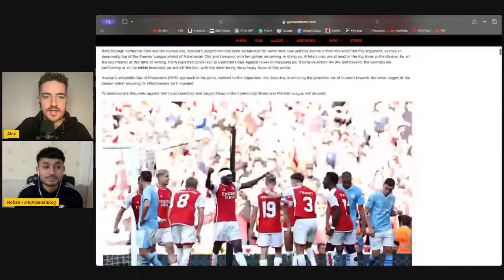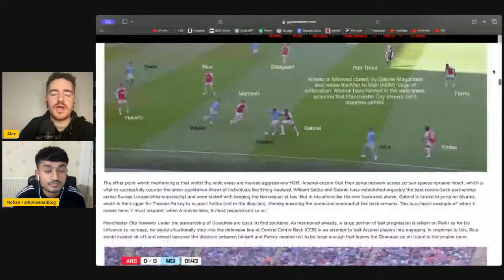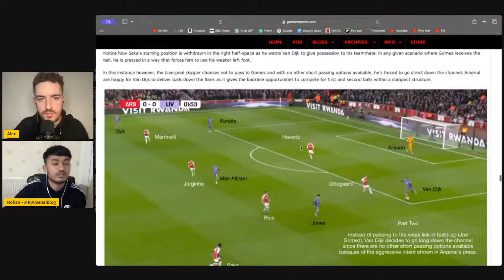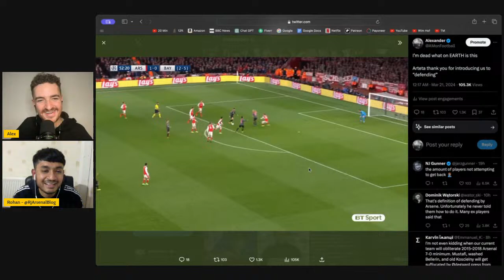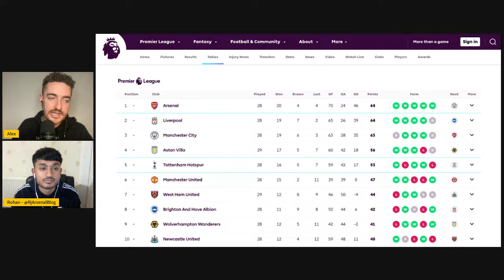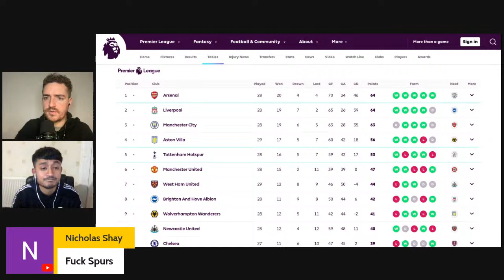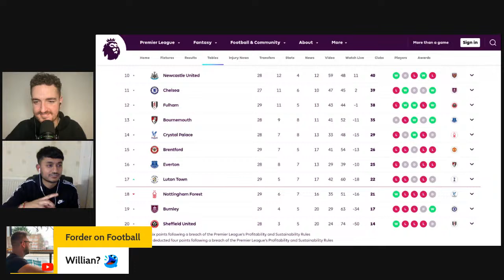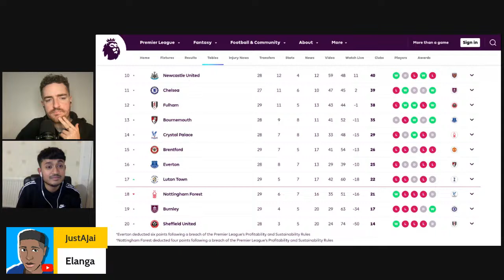TDK Live | How to STOP Man City + Southgate Drama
Hello and welcome to TDK: Live! Every Thursday Evening, 7pm BST 💛

For a chance to get your topic discussed, please write it in the comments 👊

Thanks!

▶︎ SUPPORT TDK!